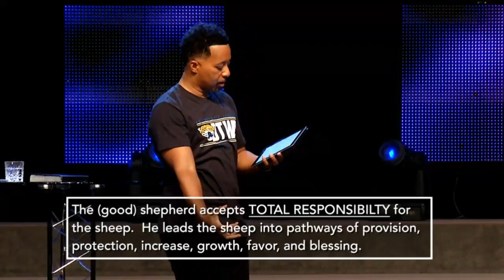Dialed In Pt 3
A message by George Davis